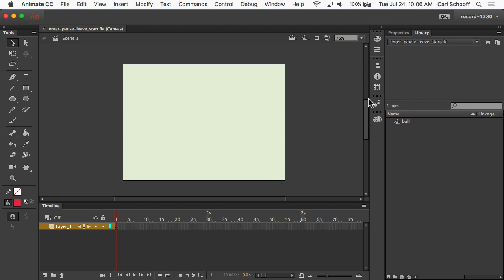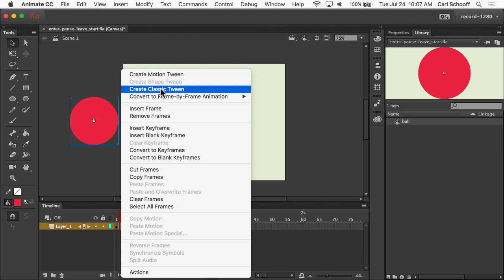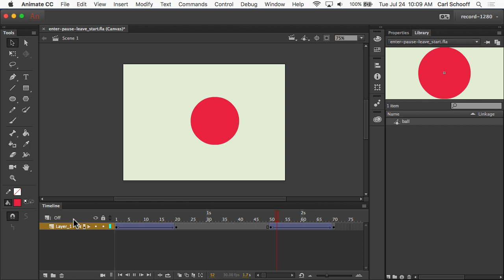Animate CC: Enter Pause Leave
Part of my Animate CC For Everyone Course, this tutorial shows you how to do a very basic enter-pause-leave animation on a single symbol. Follow along with each video in this series to master the basics.